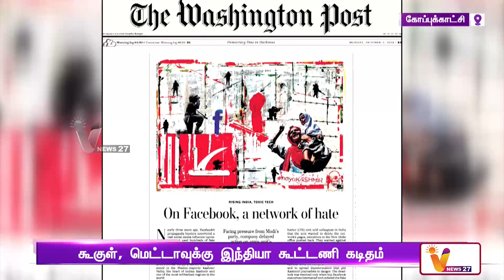நடுநிலையோடு செயல்படுங்கள் - கூகுள், மெட்டாவுக்கு இந்தியா கூட்டணி கடிதம்